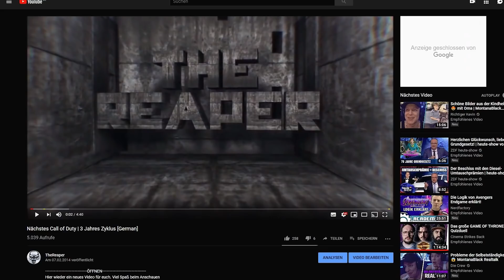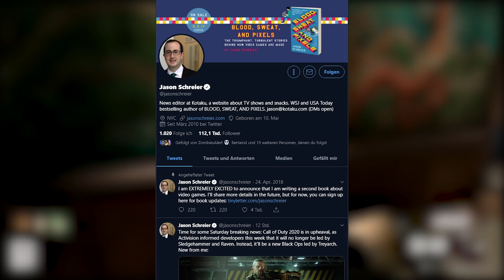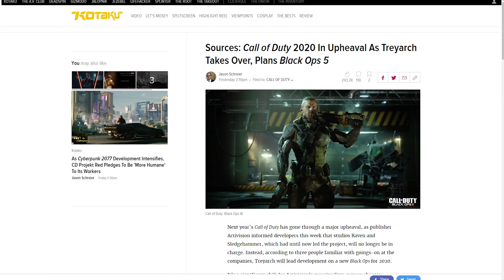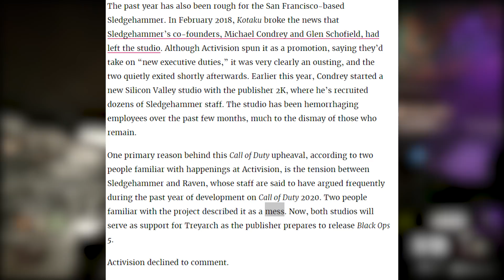BLACK OPS 5 schon 2020!! - Treyarch Call of Duty im nächsten Jahr?! [Deutsch]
­ÖFFNEN

Ihr sucht Poster, Perk Flaschen und Merch rund um den
Zombie Modus?

● ES_Aiming High 4 - Martin Landh

► Mein Equipment:*

● Playstation 4
● Aufnahmegerät 2
● Monitor 2
● Monitor 3